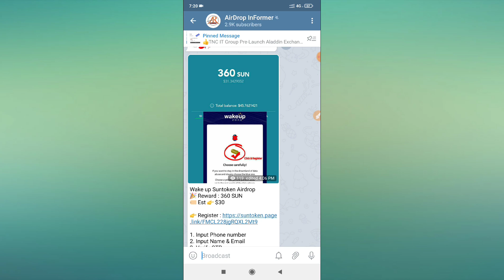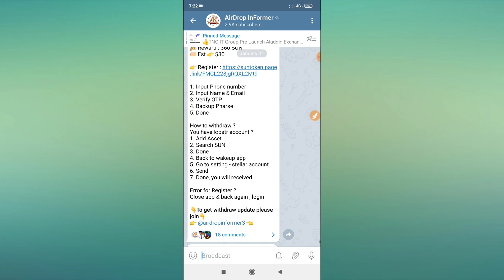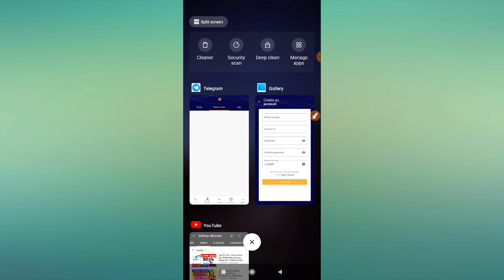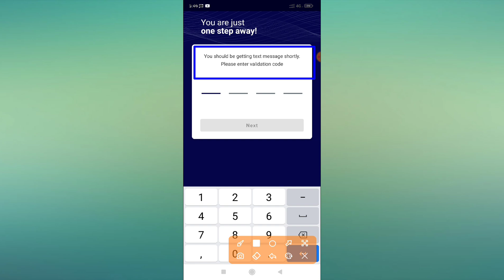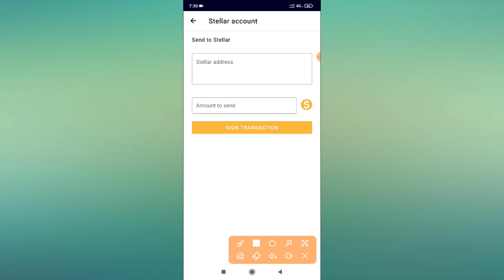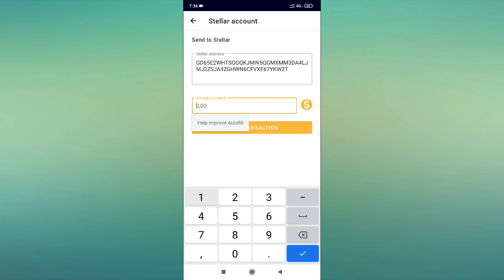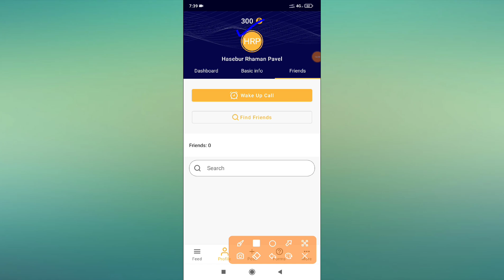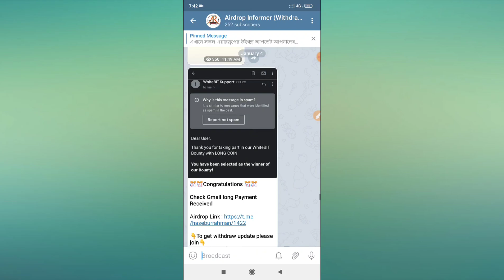🔥Get 1750 Taka Free Bkash Money Offer | Free Income Offer | Online Income BD | Make Money Online BD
🌠 In This Airdrop_Informer suntoken airdropinformer newairdrop Online Earning Video, I Want To Share How To Earn 1750 Taka A Day Online Bkash Payment App Online Earning App Bangladesh 2020 Airdrop Informer

Today Topic : #🔥Get 1750 Taka Free Bkash Money Offer | Free Income Offer | Online Income BD | Make Money Online BD

Some Extra Tag : airdrop informer, online income bd payment bkash,online income bd, online income, online income bangla tutorial, online income 2020, earn money online, make money online, online income bangladesh, online income bangla, online income app 2020, online earning, bangla online income, online income bangladesh 2020, online income bangla tutorial 2020, online income app bd, online income bd 2020, online income site bd, bd online income, online income source bd, কিভাবে মোবাইল ফোন দিয়ে টাকা আয় করব,কিভাবে মোবাইল দিয়ে টাকা আয় করা যায়,কিভাবে মোবাইল দিয়ে টাকা ইনকাম করা যায়,কিভাবে মোবাইল দিয়ে টাকা ইনকাম করা যায় ২০২০,এপস দিয়ে টাকা আয়,মোবাইল দিয়ে টাকা আয় করুন 2020,ইনকাম অ্যাপ,অনলাইনে আয় বিকাশে পেমেন্ট ২০২০,মোবাইলে টাকা আয়ের সহজ উপায়,মোবাইল দিয়ে টাকা আয় বিকাশে পেমেন্ট 2020,মোবাইল দিয়ে টাকা আয় করুন 2020,android apps দিয়ে টাকা আয়,অনলাইন থেকে আয় করার উপায় freelancing,টাকা ইনকাম apps,android apps দিয়ে টাকা আয়,কিভাবে মোবাইল দিয়ে টাকা ইনকাম করা যায়,অনলাইন ইনকাম,বাংলাদেশি ইনকাম অ্যাপ পেমেন্ট বিকাশ,অনলাইন ইনকাম ২০২০,Best income app  2020,online income bd peyment  bikash,Payment  bkash,Online Income bd app 2020

📌 Bangladeshi Youtuber